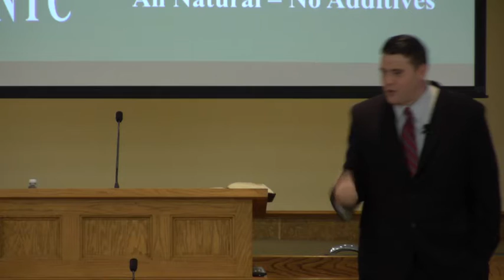Wesley Walker: Being a Compassionate Christian